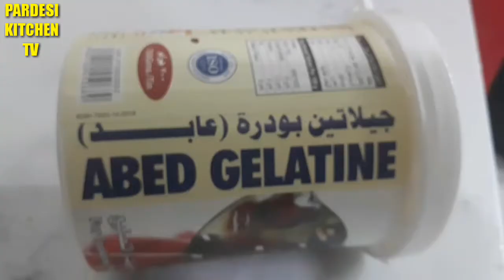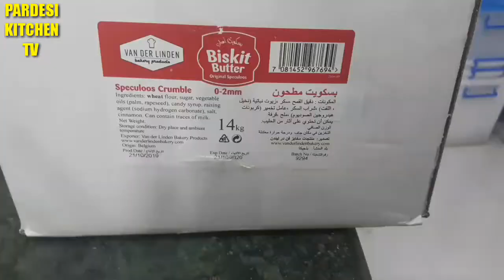Cheese Cake | Saudi Arab ki spesial dish cheese lotus Recipe 👆 Umar Yousaf | With pardesi kitchen TV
Saudi Arab ki spesial dish cheese lotus Recipe 👆 Umar Yousaf | With pardesi kitchen TV